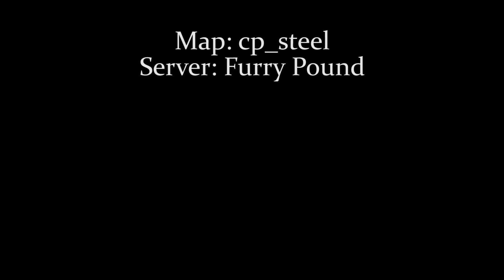Pyro Fortress 2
That Pyro is a Pyro! And you're a Pyro!.. and I'm a Pyro??
Sorry about the War Robots thing but.. we live in a capitalistic country so ¯\_(ツ)_/¯

pyropyropyropyropyropyropyropyropyropyropyropyro

Pyro Fortress! Team Fortress 2 but.. everyone's a Pyro. I dunno dude. You try and think of "original" ideas for an 11 year old game. Funny stuff, funny moments, funny hecking things. How you doin'? I'm doin' alright. Hope you are, too.

Intro/Outro by Kasplodger